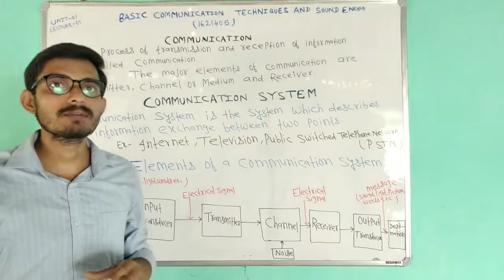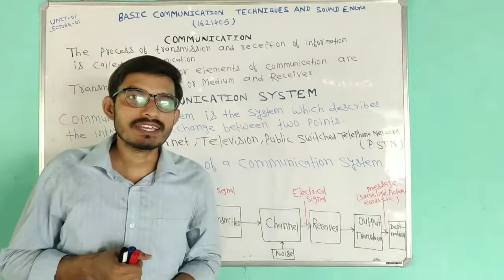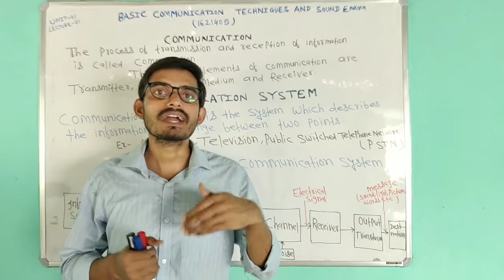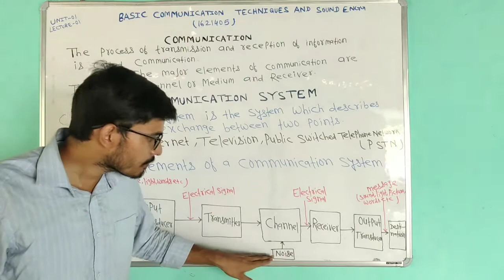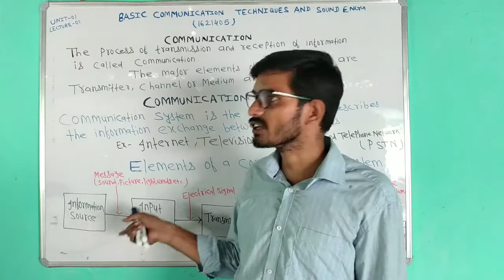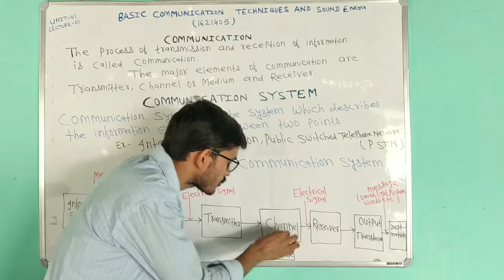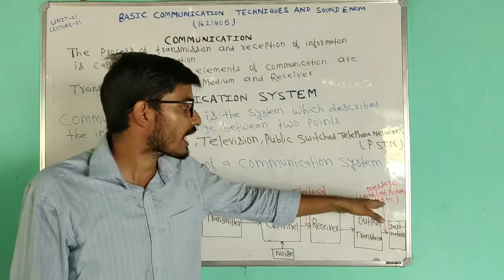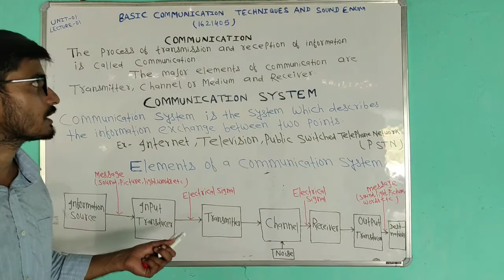COMMUNICATION|ELEMENTS OF COMMUNICATION SYSTEM ||LECTURE-01||BCT& SE-UNIT-01|| ACS-UNIT-02